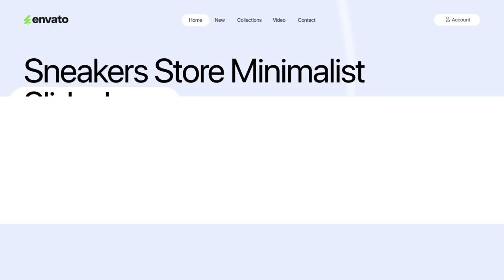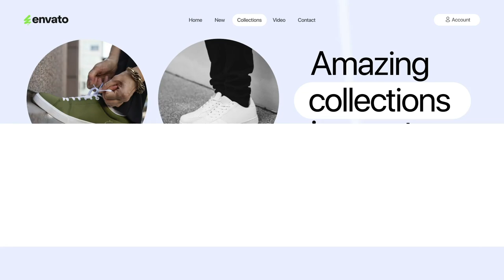Get Sneakers Promo Minimalism Style 2024 in Minutes - After Effects Templates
SNEAKERS PROMO MINIMALISM STYLE
Make a very original sneakers promo for your store! Modern template – ideal for presentations of sport shoes, goods or accessories sale intro. But – this is a really universal project and you can make any commercial video promo.

se this template to create an Sneakers Arrival Promo video that will help you to:
Increase sales
Attract new customers
Promote your brand
And more!
Here are some specific examples of how you can use this template:
Create a video for your website to promote your sneakers sale.
Create a video for social media to reach a wider audience and generate interest in your sale.
Create a video to use in email marketing campaigns to promote your sale to your existing customers.
Create a video to play in your store to promote your sale to customers who are shopping in person.
This project is a great way to create a professional and engaging video to promote your sneakers sale. With this Sneakers Boutique Promo Adobe template, you can easily create a video that will help you to increase sales and promote your brand.
MAIN FEATURES
Adobe After Effects CC 2018…CC 2025 or higher software needed
FullHD – 1080p (1920×1080) resolution
1:12 min default duration (11 unique scenes)
36 placeholders for media (photos of shoes with alpha channel)
51 editable main titles
Customizable text and colors
Easy to use / high-quality graphics
No thirdside plugins required
Font used in preview – not included – links inside PDF instruction

Additional tips:
Use high-quality photos and videos of your sneakers in your video.
our website to learn more.”
Promote your video on social media and your website to reach a wider
audience.

Thanks a lot for looking our project!